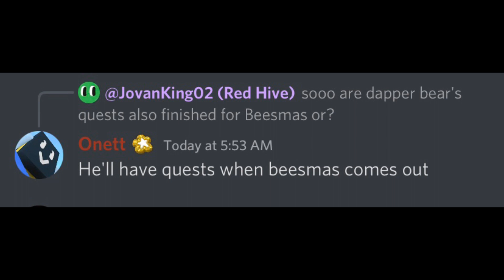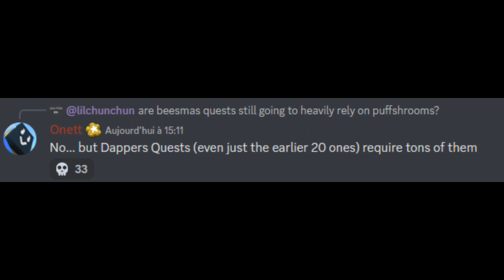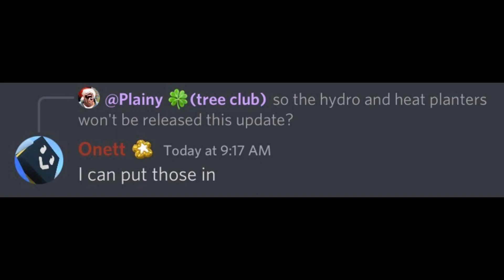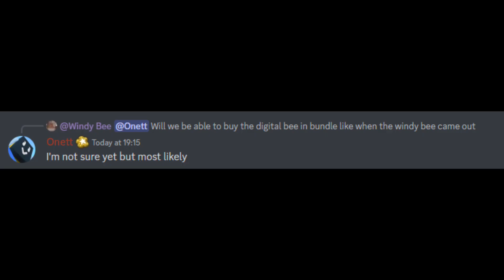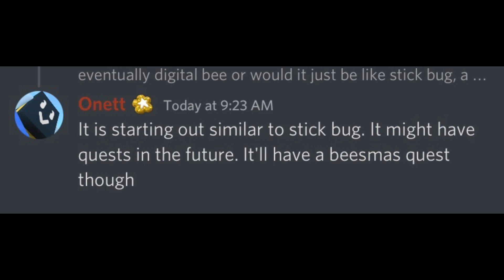BEE SWARM SIMULATOR JUST CHANGED FOREVER (DIGITAL BEE AND ROBO BEAR COMFIRMATION!)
test realm. yes no maybe so.

IT IS FINALLY CONFRIEMED THAT ROBO BEAR AND DIGITAL BEE ARE COMING TO THE GAME LES GO